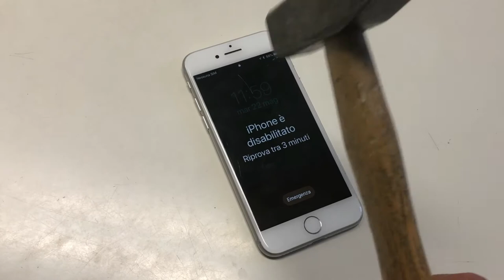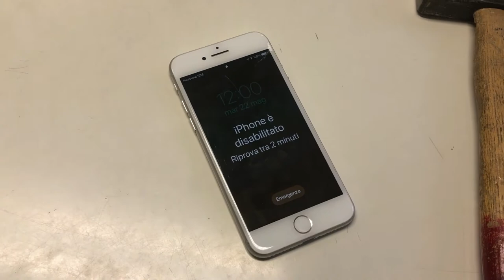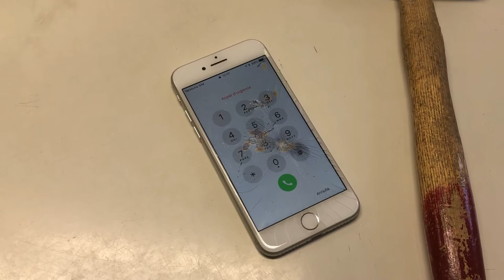martellate iphone 8 resistenza vetro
Dimostrazione martellate iphone 8 resistenza vetro.

Oggi dimostrerò la resistenza del display e del retro dell' Iphone 8.

Stupito dalla resistenza!